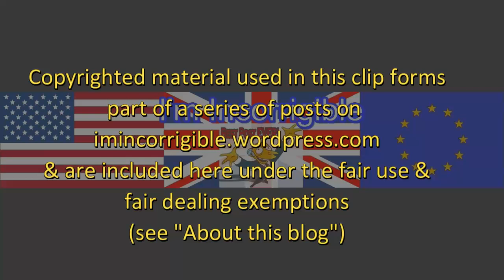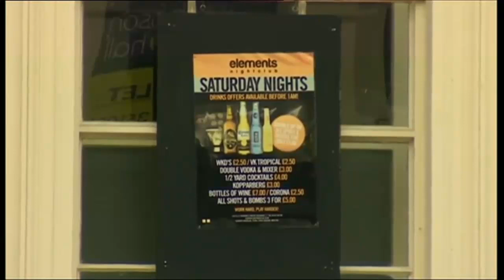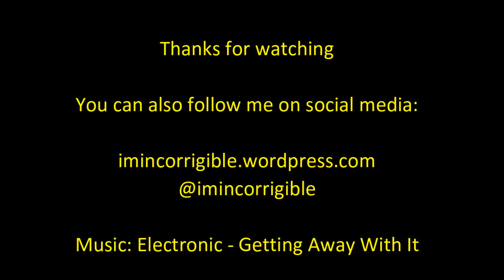5 police officers face possible criminal charges over treatment of Julian Cole